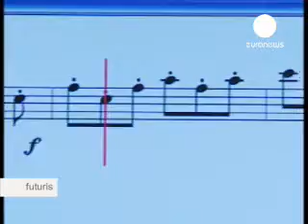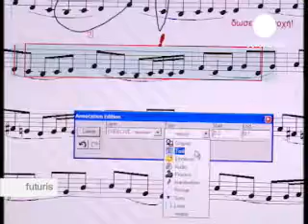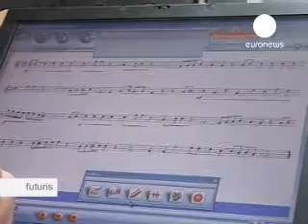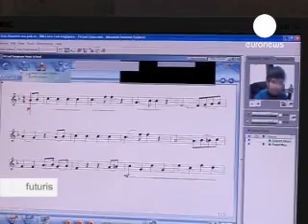EuroNews - Futuris - Virtual assistants for music teachers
European researchers have developed a multi-lingual music tuition software that complements traditional teaching. The computer listens to the students, records their music, tells them where they're going wrong and how they can improve. A different, interactive way to learn an instrument, in this week's Futuris.